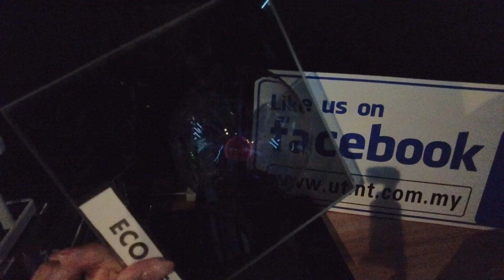原来汽车隔热膜的 "铁质" 可以用电弧球来测试 !? | 用科学玩具带你们了解汽车 tinted 的A-Z !! （来送福利啦 !!）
此视频所有发言纯属 Ryan和 U-tint 负责人之分享，无关其他隔热膜商家之经营方式，还请勿对号入座， 但是你要对号入座我也bobian !!

0:00 開場
0:55 沒什麼效果的隔熱膜
2:07 你怕黑嗎？？
2:45 隔熱膜裡面的鐵質有影響？
3:24 一開門就得噴水？？
7:03 帶你走入科學
11:32 福利大放送
11:58 結尾